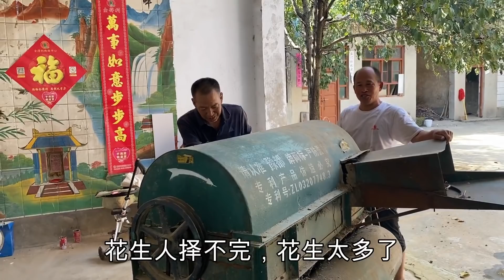家里花生大丰收，姐夫帮忙安装择花生宝贝，老妈高兴的直夸手艺好【农村傻大妮儿】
🔔🔔🔔关注【农村傻大妮儿】乡村小剧场，带给你不一样的欢乐☛☛☛
花生大丰收，姐夫帮忙安装机器择花生~
地道农村人，平凡农家事
我是大妮儿，家有搞笑老公王常输，我们是热热闹闹一家人